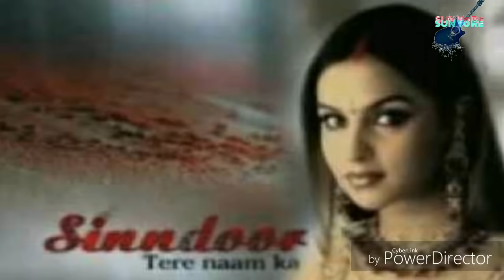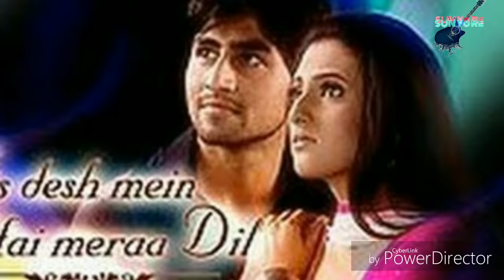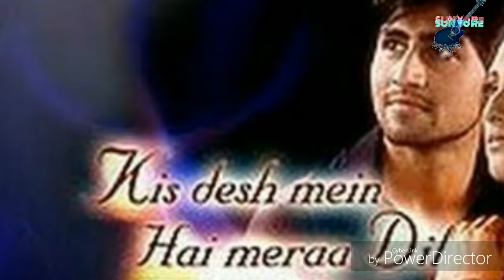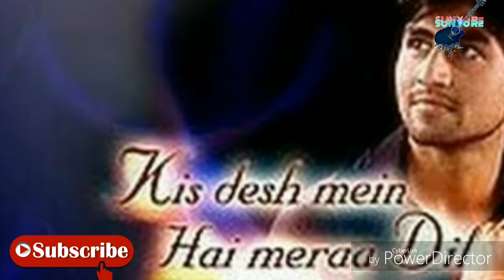TOP 20 OLD INDIAN TV SERIAL SONG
We r create your favourite oldest TV Serial Song vedio watch out